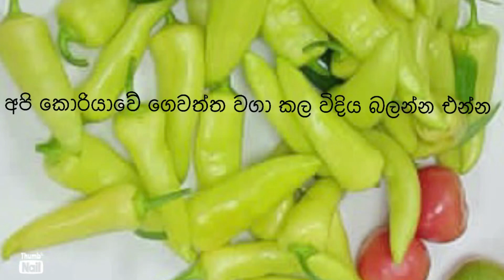කොරියාවේ කාබනික ගෙවත්ත | Organic Garden |🇰🇷🇰🇷🥬🥦🙂South korea 🇰🇷 my life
Oraganic Garden in korea | my Garden| south korea life